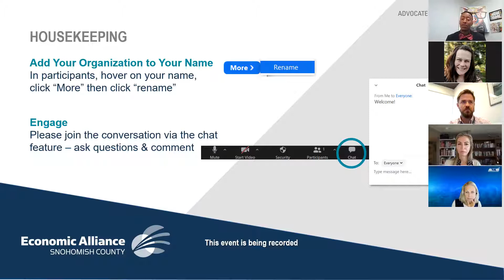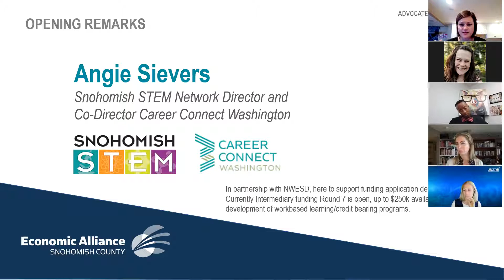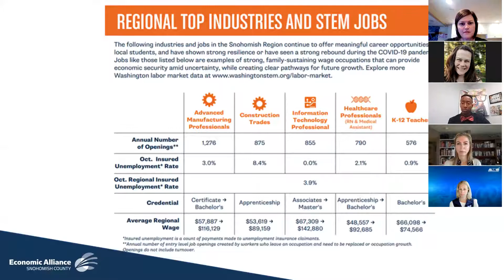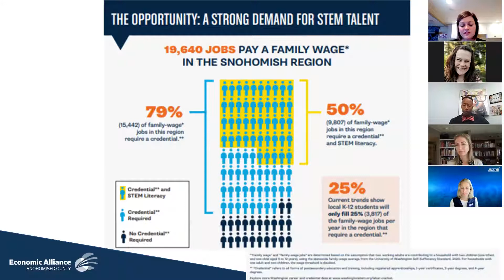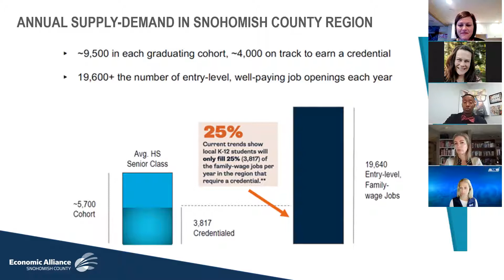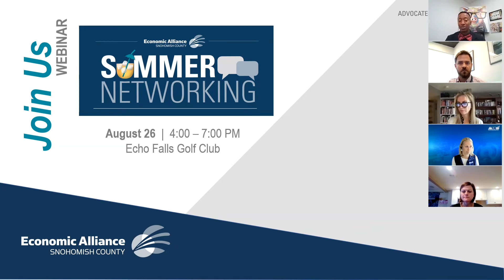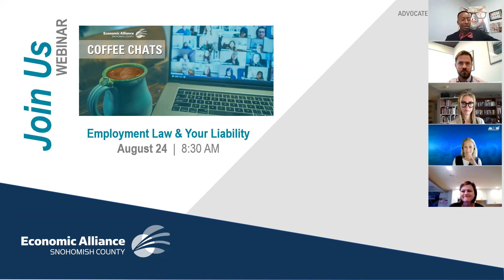Coffee Chats: Leveraging Apprenticeships to Strengthen Your Workforce